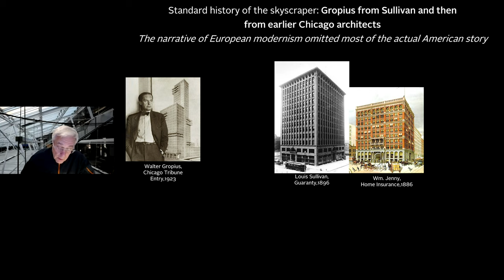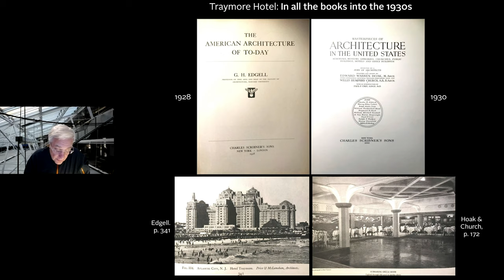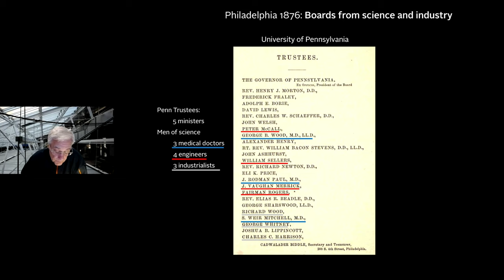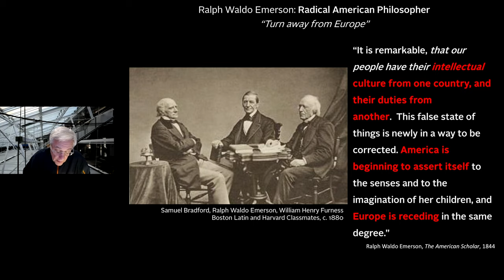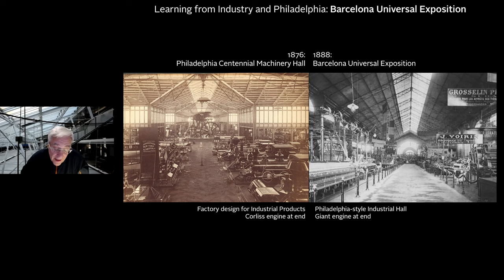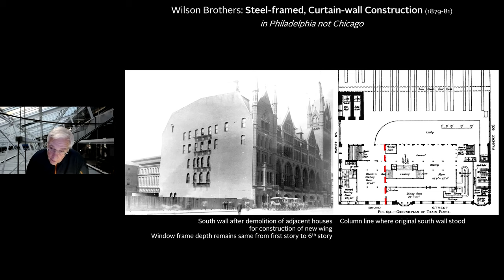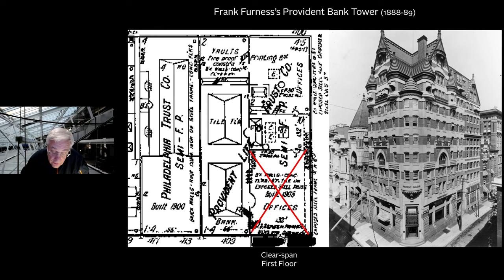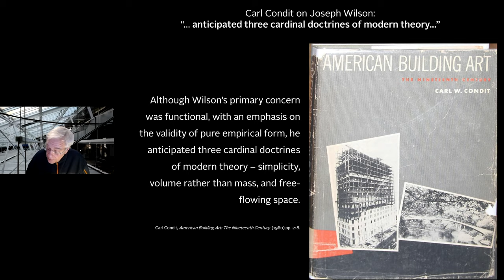An Alternate History of the Skyscraper: Joseph M. Wilson of Philadelphia- George Thomas Lecture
Is it possible that Philadelphia is the birthplace of the skyscraper? George Thomas, preeminent scholar of the work of that city’s 19th-century genius architect Frank Furness, argues that the critical breakthroughs in modern construction systems came not from Chicago or New York, but from Philadelphia, where engineers and architects for the powerful Pennsylvania Railroad played a key role in translating their experience into high-rise office buildings. Mathews will focus in particular on the work of Furness’s principal competitor, the Wilson Brothers, led by engineer / architect Joseph Miller Wilson (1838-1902).

Joseph Wilson became the chief of the bridge department for the Pennsylvania Railroad and in 1875 took over the design of the principal buildings for the Centennial Exhibition. In 187?, he left the company and opened the Wilson Brothers practice which had clients   across the western hemisphere. In 1879, their Broad Street Station in Philadelphia incorporated a frame of steel carrying masonry infill that, Matthews argues, predates similar systems in Chicago and suggests an alternative history to the modernist emphasis on the Midwestern origins of skeleton construction.

George E. Thomas is a principal in a Philadelphia consulting practice of CivicVisions, LP and is co-director of the Masters in Design Studies program in Critical Conservation in the Graduate School of Design at Harvard University. His most recent publication, Frank Furness: Architecture in the Age of the Great Machines (2018) won the Victorian Society in America’s book award for 2019.